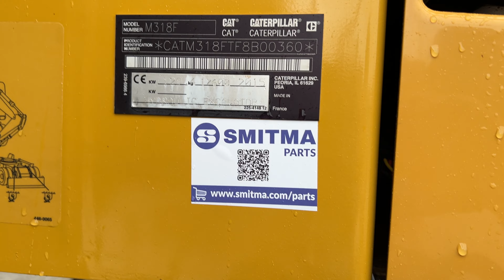Caterpillar — M318F - Extremely Nice Condition!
Year: 2015
Hours: 10.560